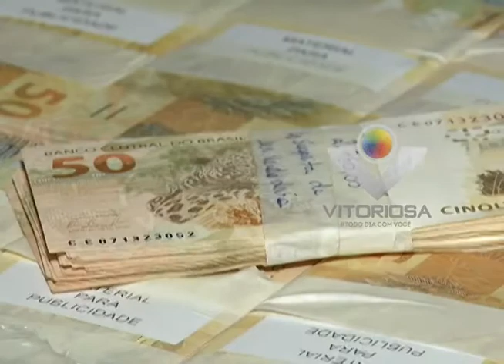Fazendeiro é enganado e perde 100 mil dólares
Reportagem de Lorena Gonzaga com imagens de Cláudio Costa para No Foco da Notícia de 22/10/15